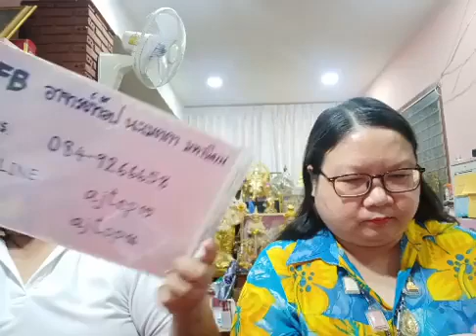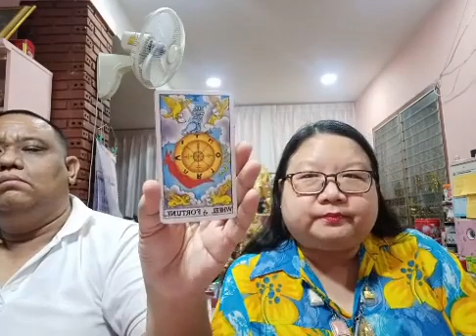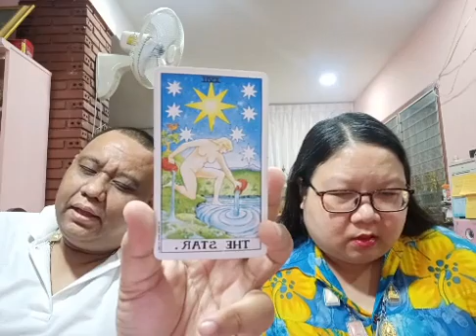อ โอ้ อ ท๊อป ไลฟ์สดดูดวงไพ่ยิปซี ep437